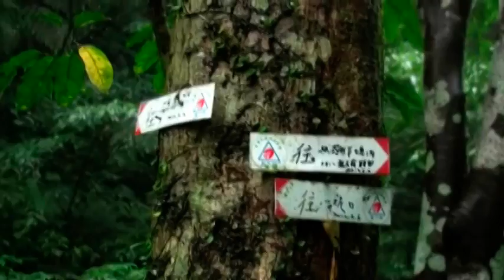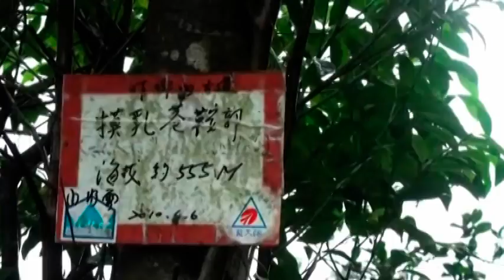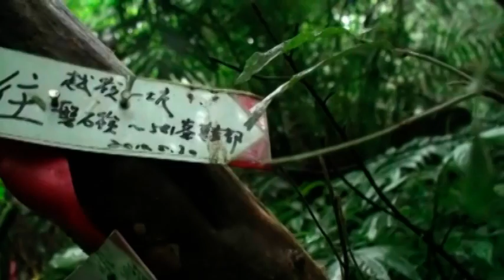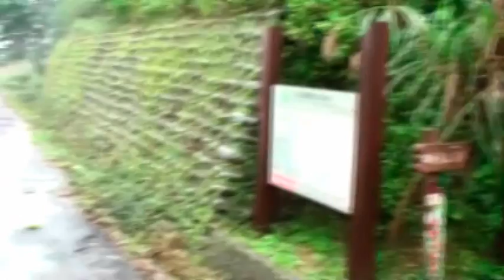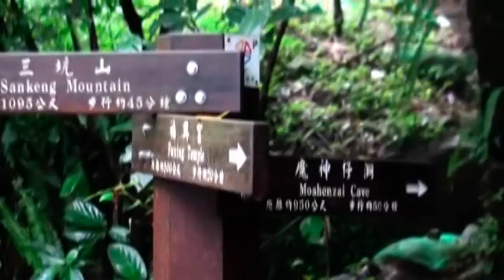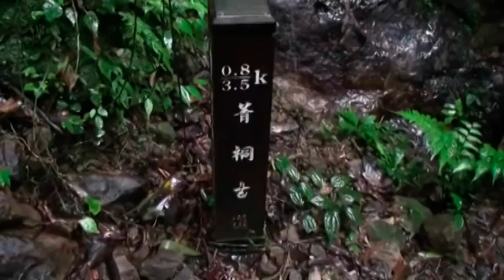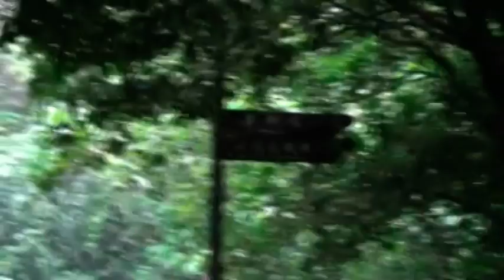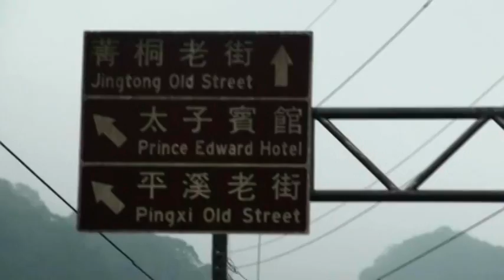一坑古道越嶺作埤內盤石嶺三坑山菁桐古道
由一坑口、一坑古道越嶺到摸乳巷鞍部，下到作埤內古道，往右上磐石嶺，接菁桐古道上三坑山、送子觀音菩薩洞，回菁桐車站。